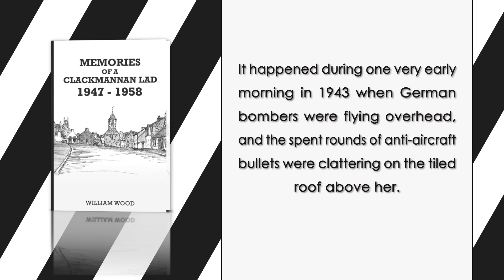Memories of a Clackmannan Lad 1947 – 1958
A childhood experience, from the 1940s post-war infant years to the raging 1950s. My mother told me that I had actually come into the world with a bang. It happened during one very early morning in 1943 when German bombers were flying overhead, and the spent rounds of anti-aircraft bullets were clattering on the tiled roof above her. Dad also said that he could hear bombs dropping somewhere between Edinburgh and Glasgow. So, it seems that I had come into the world with a bang! A few years later, I was to enter another experience: the teenage years.